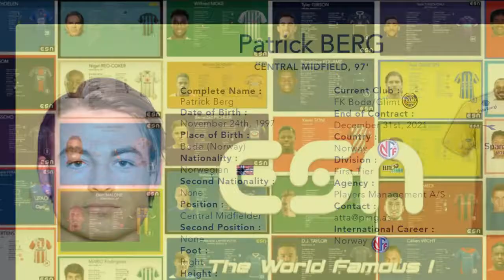Patrick Berg | Highlights (Part 2)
Goals and Skills of the Norwegian Defensive Midfielder Patrick Berg (November 24, 1997)